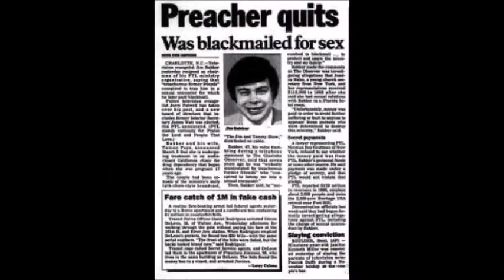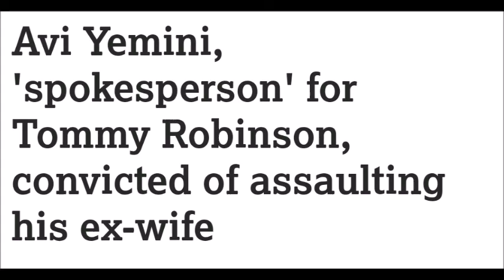The Botbots - The Pillars of Society (official budget video)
Budget video for The Pillars of Society by The BotBots
From the EP Stonage Scomeos released on Wreckless Enterprise/Outtaspace presents